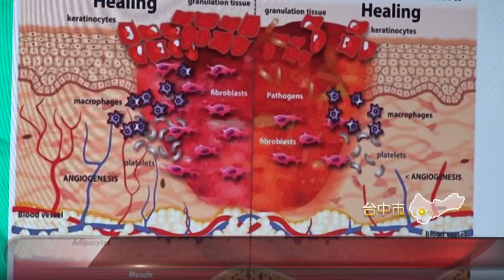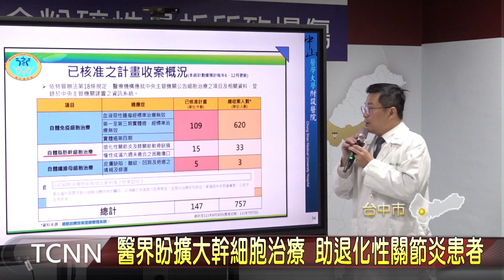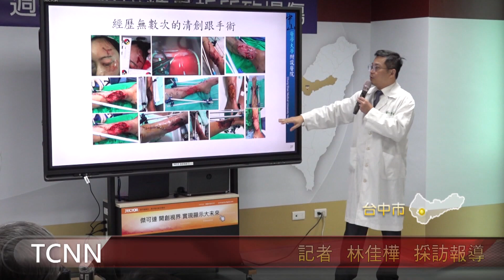車禍慢性傷口難癒 自體脂肪幹細胞治獲新生-大台中新聞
自從衛福部開放「特管辦法」後，核准自體脂肪幹細胞治療慢性傷口，為病患帶來了新的福音，像是中山附醫最近，就利用以自體脂肪幹細胞，成功讓車禍險截斷左腿的周小姐，再生軟組織與皮膚，免於截肢6，至今已追蹤3個月，行走活動自如。